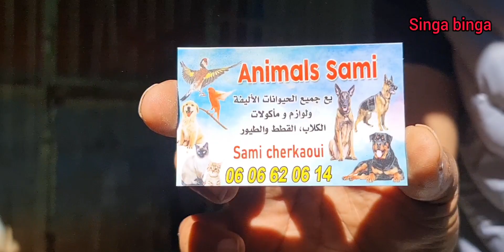سوق القريعة بالدار البيضاء 🇲🇦🇲🇦 يوم السبت💲 23/9/2023 مع باعة جميع انوع الكلاب🥇 والقطط وجمالك جمال🤲